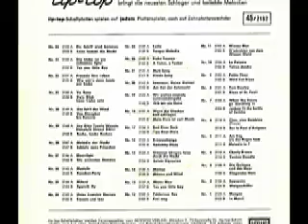Dina van Beeren - Yes You Little Boy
Ellen Soft
Orchester Teddy Siebert

Seite 1:
Die Liebe ist ein seltsames Spiel (Greenfield - Keller - Siegel)

Dina van Beeren
mit den Rockies

Seite 2:
Yes You Little Boy (v. Medvey)

Released on Tip-Top Schallplatten 45-2153

1960